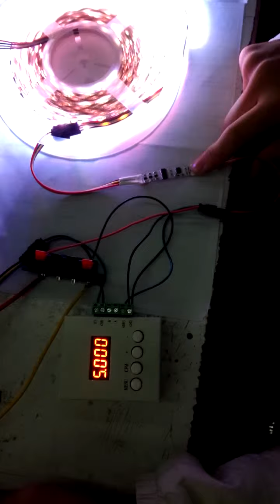how to set the address for mini dmx decoder board